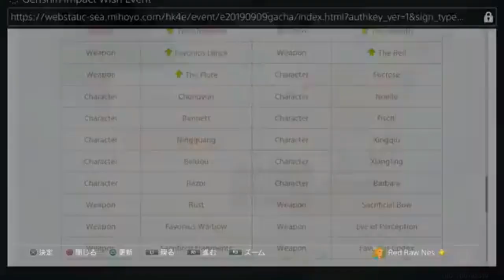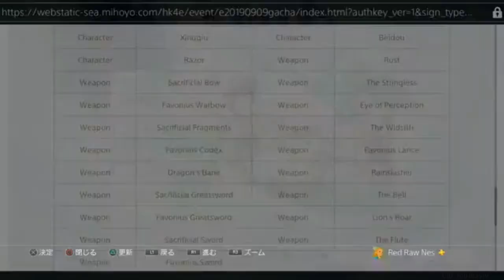Un Ninja En Paris | Cap 5 y 6 [Naruto x Miraculous Ladybug]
Naruto x Chloe
►Sinopsis:
Trasladado a otro mundo, nuestro ninja favorito debe adaptarse a este nuevo mundo. Descubre que está conectado con los usuarios de Miraculous de una manera única, lo que lo convierte en parte de su futuro. Observa cómo lidia con Akumas y los problemas de la otra caja más antigua, los Corruptos ... todo mientras lidia con los nuevos problemas de la adolescencia. NarutoXChloe (extraño, lo sé)
►Creador:   Flames of Azure
►Canciones:
   ■ Intro:  NEFFEX - Dangerous
   ■ Outro: NEFFEX - Failure